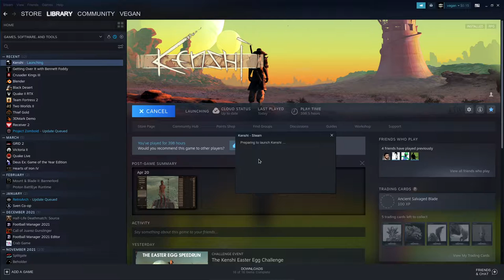kenshi egg speedrun - 11:18 [old]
got incredibly lucky with food and sandals in the beginning but it couldn't make up for another bad gurgler nest spawn
timestamps:
9:12 - run starts
11:41 - egg 1
12:13 - egg 2
19:00 - egg 3
20:29 - selling